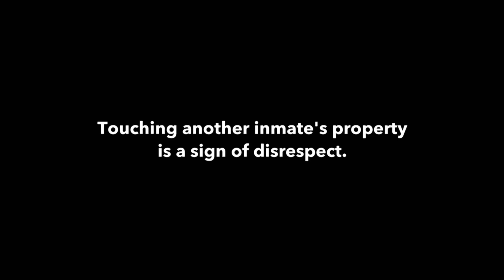60 Days In: Delrico Pokes Fun at Don (Season 3 Flashback) | A&E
60 Days In gives viewers a first-hand look at the dangerous world of incarceration as the participants adapt to terrifying new surroundings. Binge all 6 seasons for free here!

Don gets heckled by an intimidating inmate in this clip from Season 3, Episode 2.

A&E leads the cultural conversation through high-quality, thought provoking original programming with a unique point of view. Whether it’s the network’s distinctive brand of award-winning disruptive reality or groundbreaking documentary, A&E makes entertainment an art form. for more info.